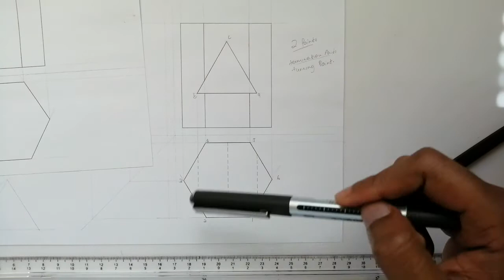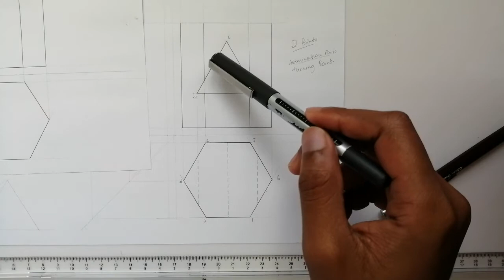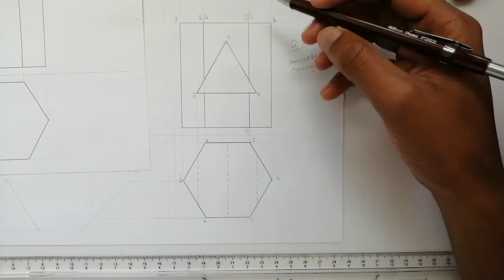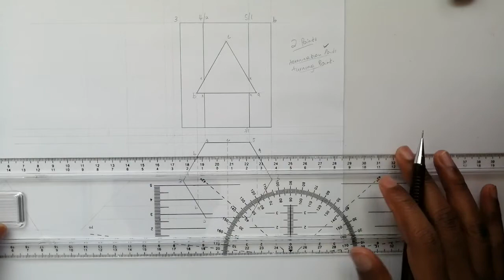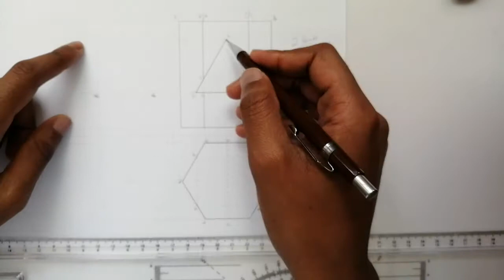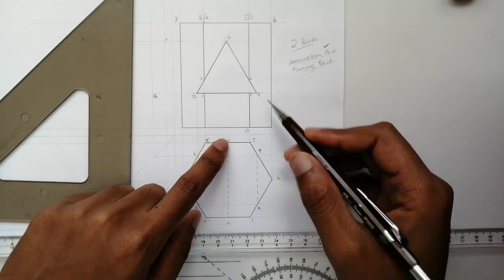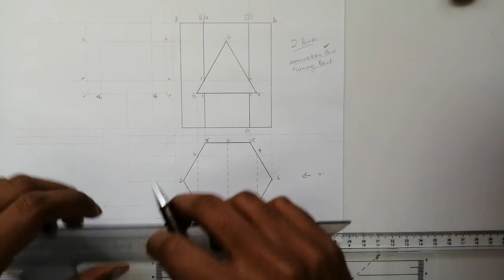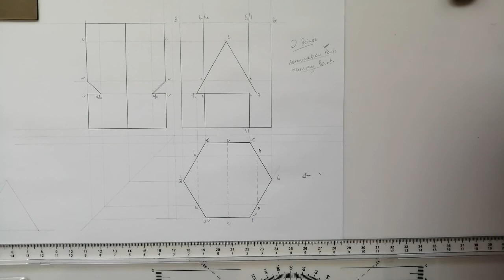Interpenetration basics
Introduction to interpenetration and development